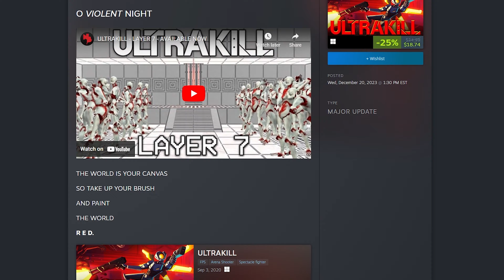A Totally Accurate Summary of ULTRAKILL's Violence Layer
Ultrakill Violence Layer is here.

The world is your canvas, so take up your brush and paint the world red.